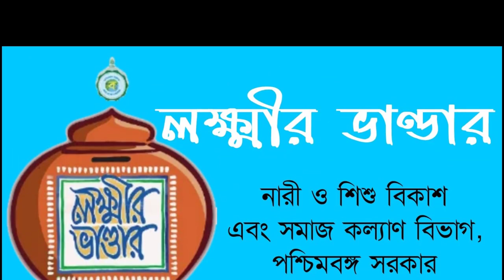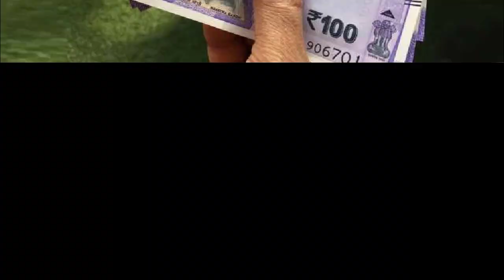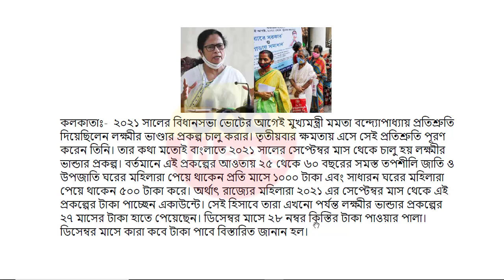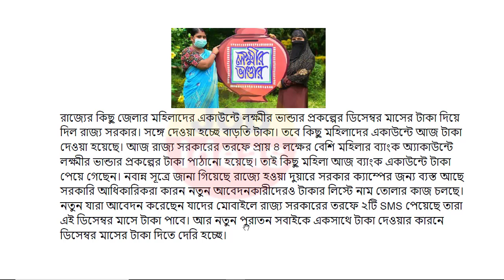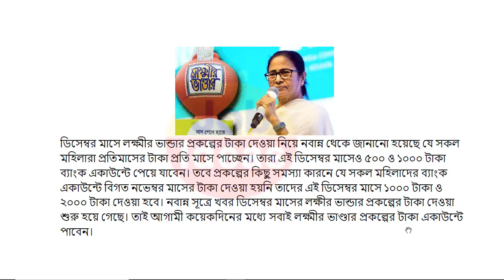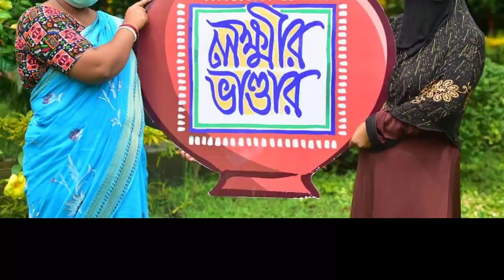Lokkhi Bhandar December Payment Good News | Lokkhi Bhandar Payment Increased | Lakhi Bhandar Payment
লক্ষীর ভান্ডার
lokhir bhandar
lokkhi bhandar
lokhir bhandar